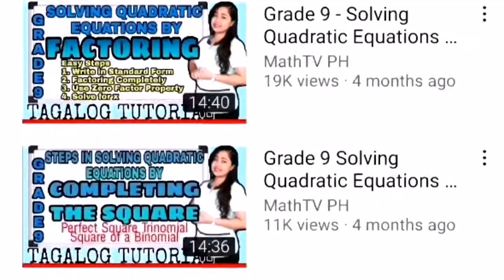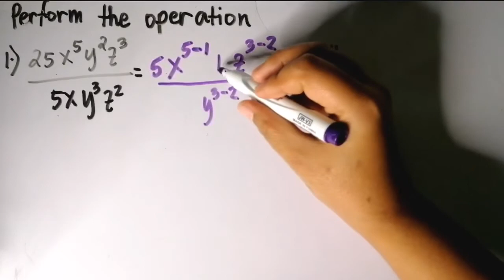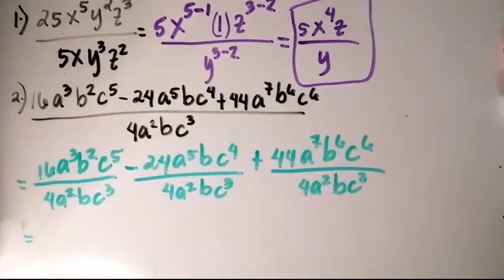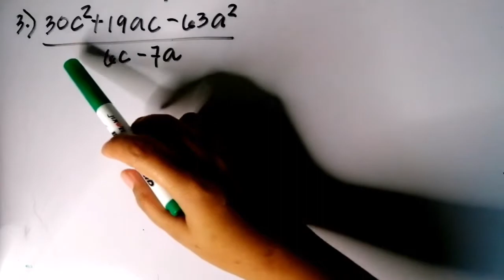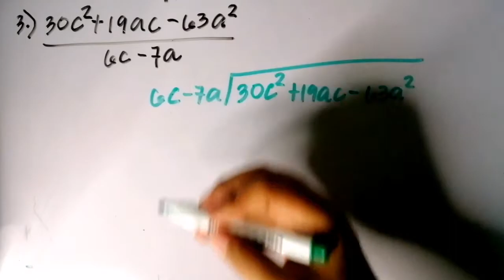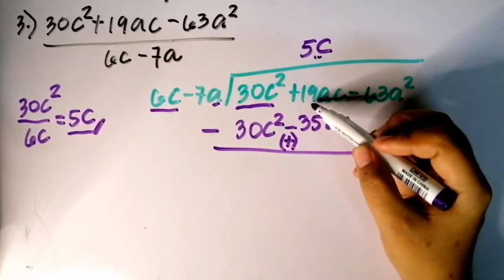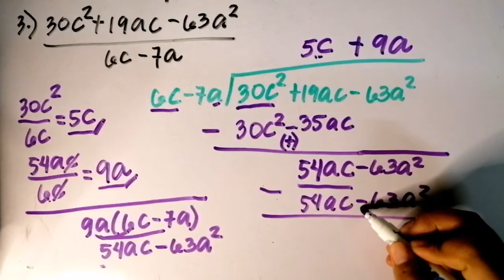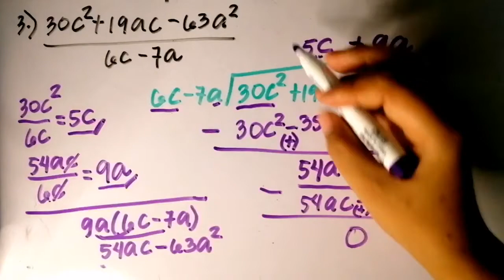G7- DIVISION OF POLYNOMIALS |Long Division and Quotient Law| Learning Task 2B Week 5 |MathTV PH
GRADE 7 MATH TOPICS SECOND QUARTER
Learning Task 2B
B. Perform the indicated operations. Simplify your answer

Learning Task 2 A. Laws of Exponents

Learning Task 2 B Perform the Indicated operations

LAWS OF EXPONENTS AND ITS APPLICATIONS

SPECIAL PRODUCTS Week 6

Week 7
VERBAL SENTENCES TO MATHEMATICAL SENTENCES

WRITING LINEAR EQUATION AND INEQUALITY GIVEN THE SENTENCES

SOLVING LINEAR EQUATIONS IN ONE VARIABLE | SOLVE FOR X

SOLVING LINEAR INEQUALITIES IN ONE VARIABLE

WEEK 8
SOLVING LINEAR EQUATIONS AND INEQUALITIES IN ONE VARIABLE

LINEAR INEQUALITIES. a. Set Notation b) Interval Notation c) Graph

Reference: Math7 Pivot4A
commons.deped.gov.ph